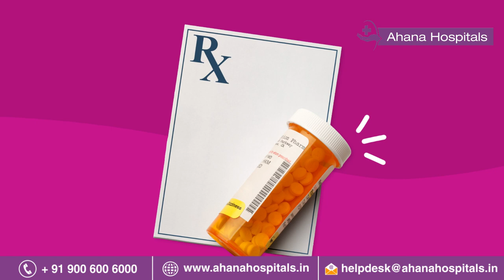MYTHS about psychiatric medicines & treatment| break the stigma! (Tamil)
Psychiatricmedications play an important role in the treatment and management of mental illness.

WHO reports that one in four people globally suffers from some mental health condition!

In this scenario, there should be more information and less stigma about both mental health disorders and psychiatric medication.

The most common myths are psychiatric medications will lead to getting long-term side effects.

Do watch the video to know more interesting facts about psychiatric medications!!!